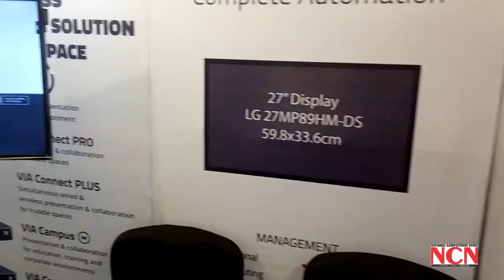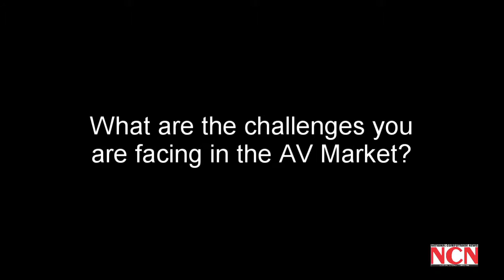NCN INTERVIEW : Mr. Varun Agarwal, Regional Manager, West, Kramer Electronics India Pvt. Ltd.